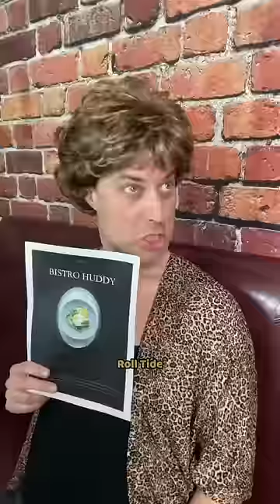Redneck vs Seasonal Menu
Timothy can’t catch a break I swear